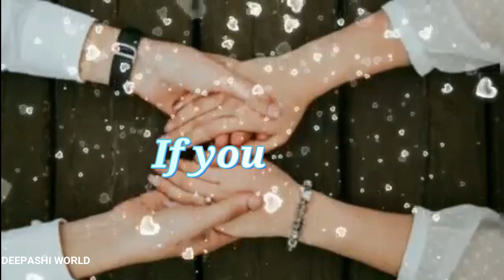Long Distance Relationship Status | Missing Loved One's 😔 | Kaise Hua Instrumental | Deepashi World